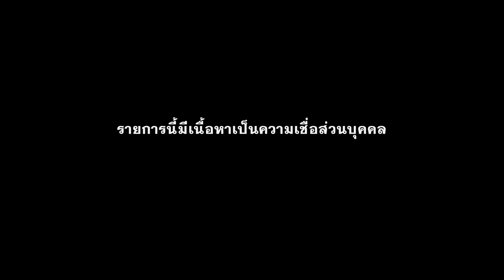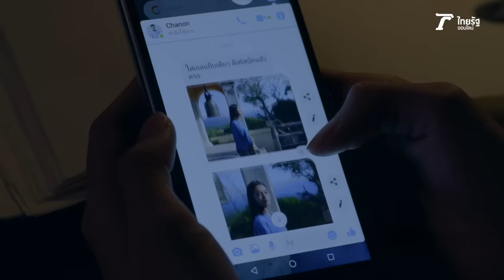“ผู้กำกับรายการผี” : คุณแฉะ | สถานีผีดุ EP.64 | Thairath Online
เมื่อ “พี่แฉะ องอาจ เจียมเจริญพรกุล” ผู้กำกับที่ไม่เชื่อเรื่องผี ต้องรับงานเป็นผู้กำกับรายการผี  จากความไม่เชื่อสู่การลบหลู่  จนนำไปสู่เรื่องหลอนที่ต้องเจอ และทำให้ไม่กล้ารับทำรายการผีอีกเลย...
ชมสดพร้อมกัน ทาง Youtube Thairath ห้ามพลาด!!!